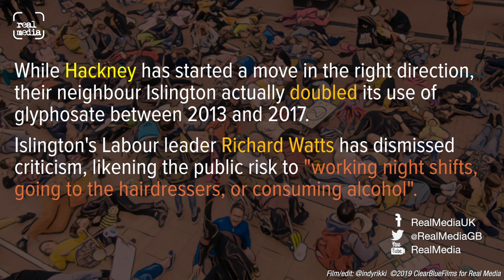Glyphosate - Hackney protest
Last week, protesters from Hackney Pesticide Free and Extinction Rebellion Hackney Families staged a die-in on the steps of Hackney Town Hall, calling for a ban on the use of the controversial glyphosate weedkiller which has been linked to cancer, harm to bees and other pollinators, and the subject of major lawsuits in the US as well as bans in European countries and around the world.

Although glyphosate is still licensed as safe by DEFRA, Hackney has already responded to campaigner’s fears by a 50% reduction in use. Councillor Jon Burke (Cabinet Member for Energy, Sustainability, and Community Services) addressed the protest (a crowd of around 250 including many young children), thanking them for attending, and promising a complete ban in several trial areas with a view to matching Hammersmith & Fulham’s successful cessation of glyphosate use which is now in its third year.

As well as the concerns to human health, campaigners spoke of the links to bee colony collapse, and the adverse effects of weedkillers on urban bio-diversity.

The Councillor wants to run trials to ensure that increased bio-diversity and weeds on London streets don’t become a magnet for other problems like trapping litter and plastics, and prefers a gentle approach, citing concerns that some citizens are used to and prefer clean streets free of plant-life.

In neighbouring Islington, the Labour leader Richard Watts is opposed to any reduction in glyphosate use, and in fact between 2013 and 2017, the council doubled the amount of the chemical sprayed in the borough. Mr Watts has dismissed health fears, comparing the risk to "working night shifts, going to the hairdressers, or consuming alcohol”.